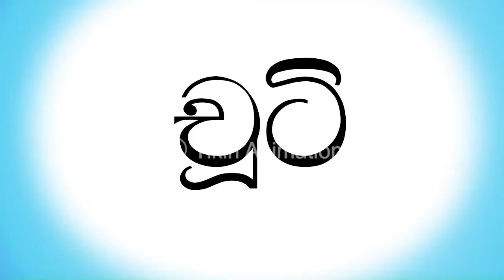Pinchi 2- "Sellam Pillam" Clip -02 || Tikiri Animations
පිංචි 2 "සෙල්ලම් පිල්ලම්" ළමා අධ්‍යාපනික කාටූන් චිත‍්‍රපටය (DVD)
An Educational Research Movie created by Janaki Sooriyarachchi

Produced by - Tikiri Animations Studios (Pvt) Ltd.
Sri Lanka/United States
Label  - Pinchi 2 "Sellam Pillam" DVD
Genre  - Children’s Educational Movie
Copyrights: Tikiri Animations Studios (Pvt) Ltd.

TIKIRI ANIMATIONS channel presents animated Songs, Fairytales, nursery rhymes, moral stories and educational cartoons created by Janaki Sooriyarachchi, a multifaceted, award winning Children's Author/ Artist/ Child Educationist, paving the way to establish a solid foundation for the development of a child’s character, attitude, behaviour, knowledge, skills and creativity to spur further development and growth in Education,  Moral values, Social and Emotional skills, Independence, Language ability, Cognitive ability, Artistic ability and upright responsible citizenship.